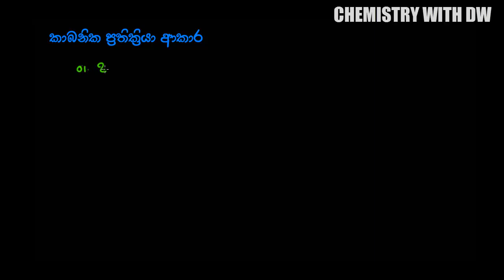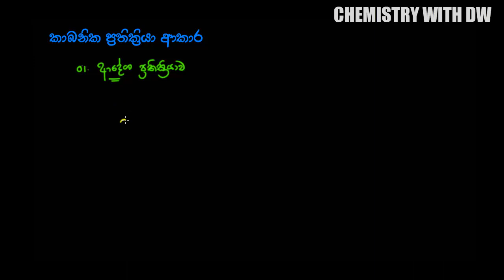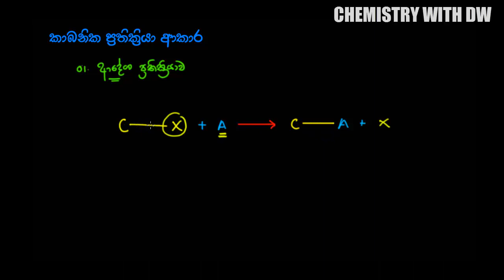කාබනික ප්‍රතික්‍රියා යාන්ත්‍රණ ලිවීම | Episode 01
කාබනික රසායනයේ දී අපට හමුවන ප්‍රතික්‍රියා සිදුවන ආකාරය හෙවත් ප්‍රතික්‍රියාවේ යාන්ත්‍රණය ප්‍රතික්‍රියාවේ ස්වභාවය තේරුම් ගැනීම සදහා ඉතා වැදගත් වේ. මෙම පාඩම් මාලාවේ දී කාබනික ප්‍රතික්‍රියා සදහා යාන්ත්‍රණ ලිවීම පිළිබද ව සලකා බලමු. විශේෂයෙන් ම උසස් පෙළ විෂය නිර්දේශයට අයත් යාන්ත්‍රණ මෙහිදී සාකච්ඡා කර ඇත.